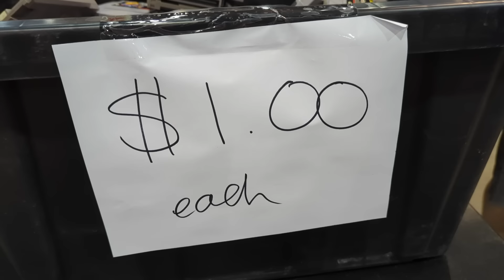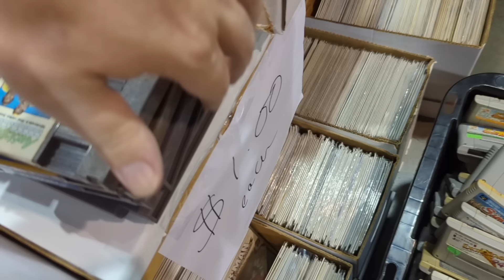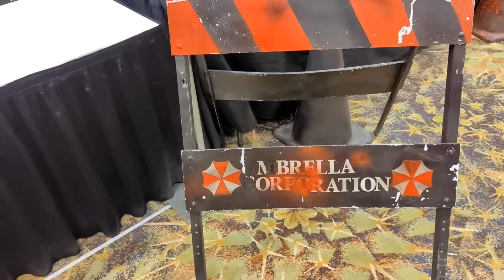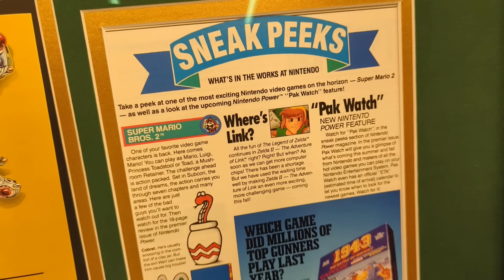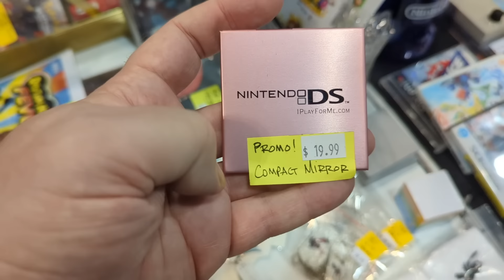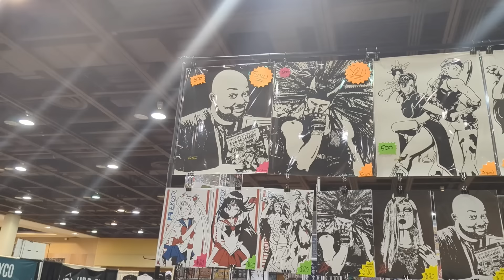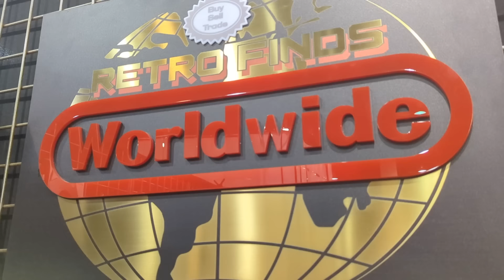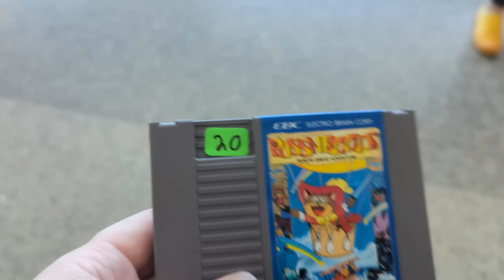I Found Cheap Video Games at Game On Expo 2022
Game On Expo in Phoenix, AZ is one of the premier gaming events in the United States. 3 days of video games, anime, tournaments, arcades, cosplay and so much more. Here's my weekend experience.

Join my LIVE auctions on Whatnot and get $10 for new sign-ups

MAILING ADDRESS
John Riggs
4010 Summitview Ave